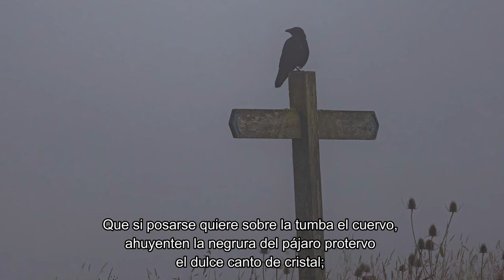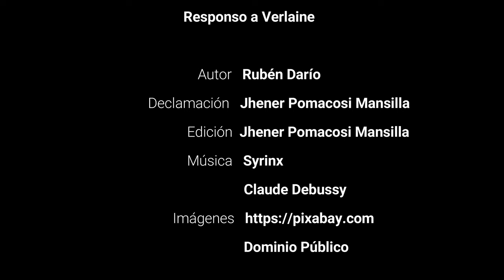Responso a Verlaine - Rubén Darío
Padre y maestro mágico, liróforo celeste
que al instrumento olímpico y a la siringa agreste
diste tu acento encantador;
¡Panida! Pan tú mismo, con coros condujiste
hacia el propíleo sacro que amaba tu alma triste,
¡al son del sistro y del tambor!

Que tu sepulcro cubra de flores Primavera,
que se humedezca el áspero hocico de la fiera
de amor si pasa por allí;
que el fúnebre recinto visite Pan bicorne;
que de sangrientas rosas el fresco abril te adorne
y de claveles de rubí.

Que si posarse quiere sobre la tumba el cuervo,
ahuyenten la negrura del pájaro protervo
el dulce canto de cristal
que Filomela vierta sobre tus tristes huesos,
o la armonía dulce de risas y de besos
de culto oculto y florestal.

Que púberes canéforas te ofrenden el acanto,
que sobre tu sepulcro no se derrame el llanto,
sino rocío, vino, miel:
que el pámpano allí brote, las flores de Citeres,
¡y que se escuchen vagos suspiros de mujeres
bajo un simbólico laurel!

Que si un pastor su pífano bajo el frescor del haya,
en amorosos días, como en Virgilio, ensaya,
tu nombre ponga en la canción;
y que la virgen náyade, cuando ese nombre escuche
con ansias y temores entre las linfas luche,
llena de miedo y de pasión.

De noche, en la montaña, en la negra montaña
de las Visiones, pase gigante sombra extraña,
sombra de un Sátiro espectral;
que ella al centauro adusto con su grandeza asuste;
de una extrahumana flauta la melodía ajuste
a la armonía sideral.

Y huya el tropel equino por la montaña vasta;
tu rostro de ultratumba bañe la Luna casta
de compasiva y blanca luz;
y el Sátiro contemple sobre un lejano monte
una cruz que se eleve cubriendo el horizonte
¡y un resplandor sobre la cruz!